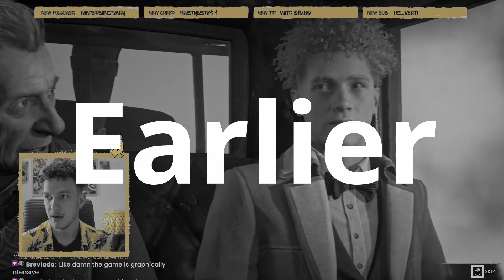Early(ish) Gameplay of Hogwarts Legacy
With the release of Hogwarts Legacy, I have decided to set myself on the path of becoming the Darkest Wizard of all time.

If you want to see me in the flesh following this path head on over to my Twitch:

My name is Cory and I play games. Please come hang out with me on Twitch I'm so desperate to serenade strangers haha